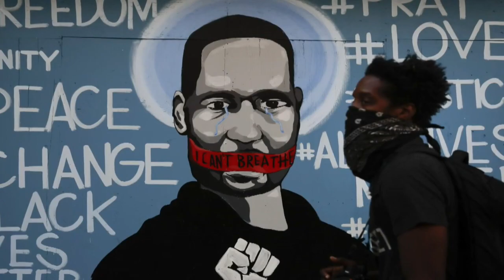George Floyd Murals Seen Across The World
Street artists around the world are paying tribute to George Floyd, Heather Brown reports (0:29).
WCCO 4 News at Noon – June 2, 2020